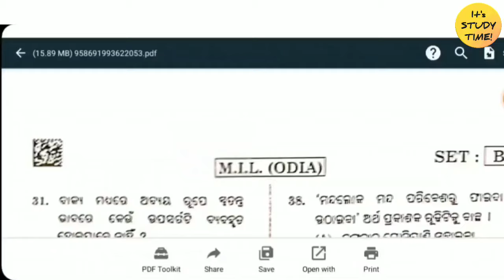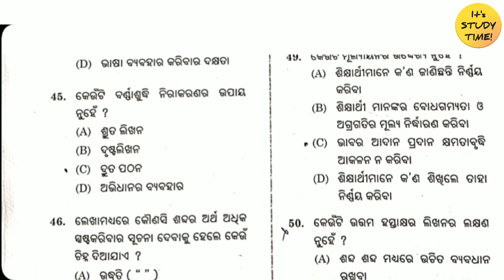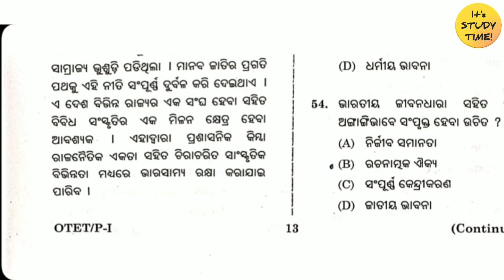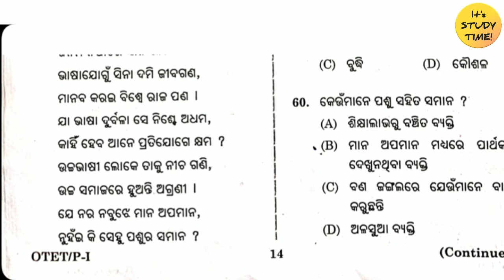🎯 OTET Answer key 2024 || ଆସିଗଲା Answer key || Odia (paper 1)